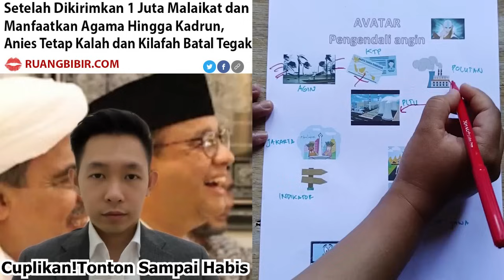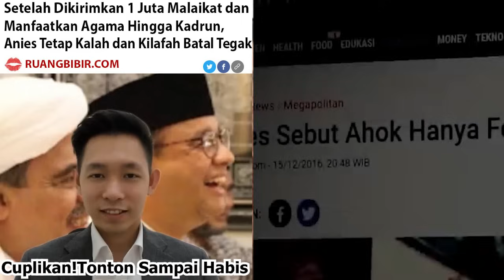🔴TONTON SEKARANG!! PRESIDEN PRABOWO BONGKAR PENGAKUAN ANIES BASWEDAN, JOKOWI SIKAT KADRUN